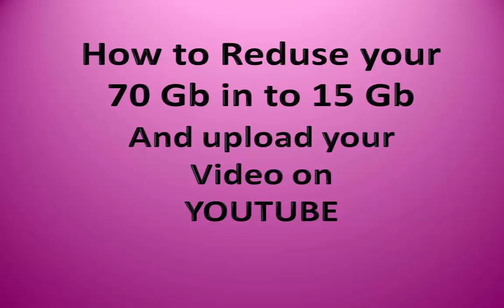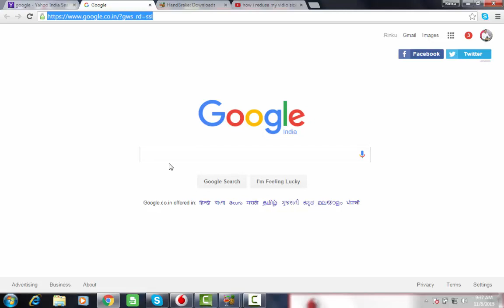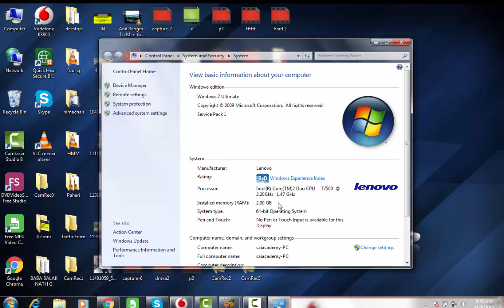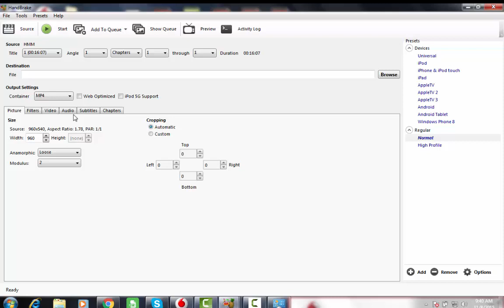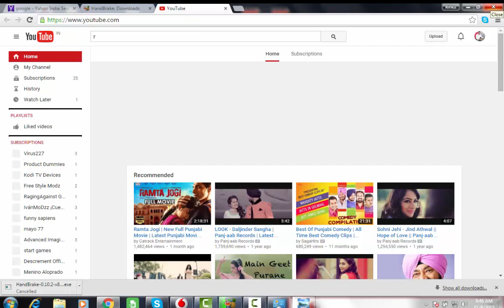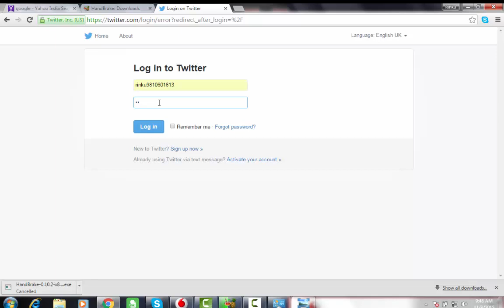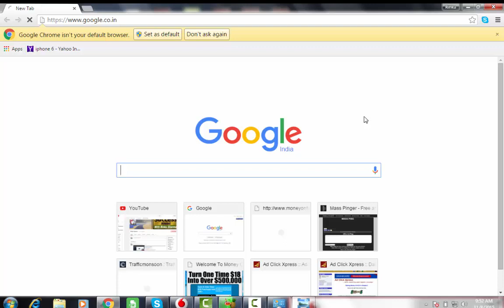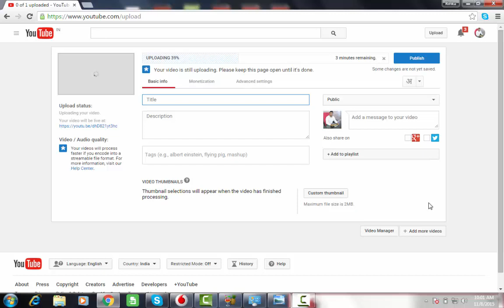HOW you reduse your 70gb video in to 15 gb for upload in you tube in hindi by RINKU SHARMA # 14